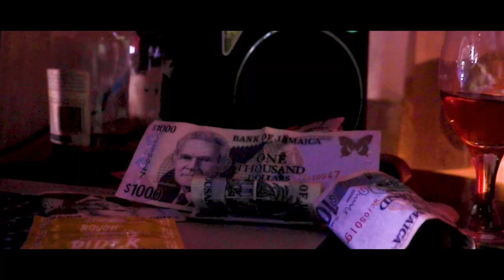Timezone - Obeah scam (Official Music Video)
Obeah scam
By:Timezone Music

Produce by: T-Cool Records
Mixed by: Timezone
Go follow Timezone on IG